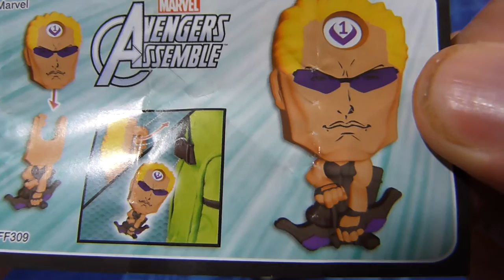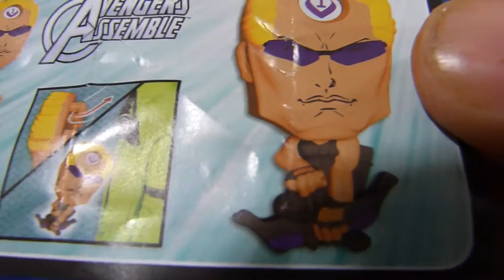Kinder Surprise Супер геройская серия Avengers Assemble от Киндер Сюрприз #6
Продолжаем бить киндеры и отпускать их... и у нас новые лица..